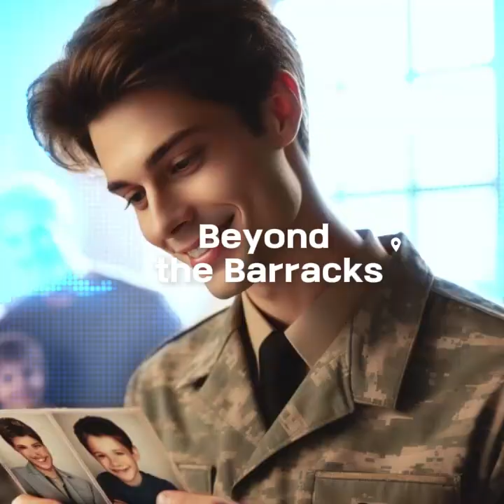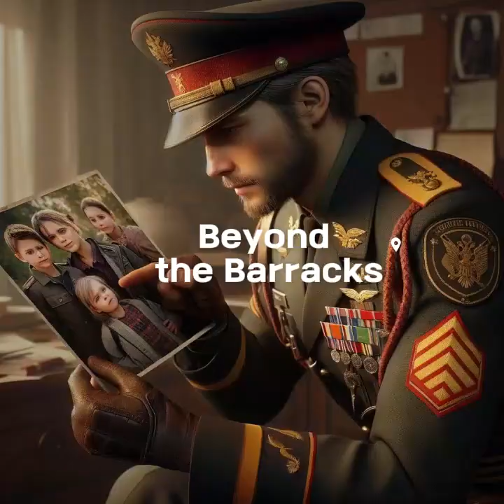Beyond the Barracks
In the quiet of the morning, as the dawn begins to break,
A letter came, a call to arms, my world begins to shake.
I never dreamt of marching, in a uniform so bold,
Yet destiny is calling, a story to be told.
But beyond the barracks, my heart starts to yearn,
For a life untethered, a chance to live and learn.

Beyond the barracks, where dreams are still in flight,
I long for open skies, under the soft moonlight.
The drums of war are distant, a song I cannot bear,
In a world beyond the barracks, I'll find my solace there.
They say duty calls, but my heart begs to differ,
In the silence of the training grounds, I hear a whisper.

A melody of freedom, a path I've yet to find,
Beyond the barracks, where the echoes unwind.
Beyond the barracks, my spirit takes its flight,
In a quest for peace, away from the battles to fight.
I'll paint my own canvas, on a different terrain,
Trading olive green for colors of the rain.

No more drills or orders, just the wind in my hair,
Beyond the barracks, I'll breathe the open air.
So farewell to the barracks, to the life I've known,
In the pages of my freedom, a new chapter is sown.
I'll carry this melody, beyond the call to arms,
In a world beyond the barracks, I'll find my own charms.
이 동영상은 생성되었습니다/s/Zs8FbNRRc/CapCut